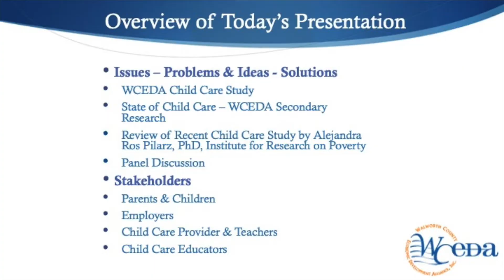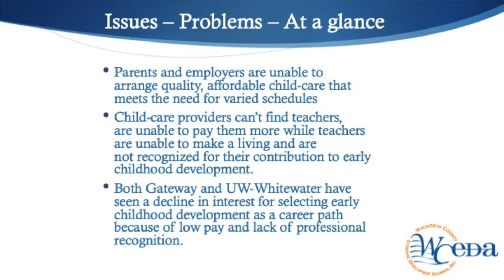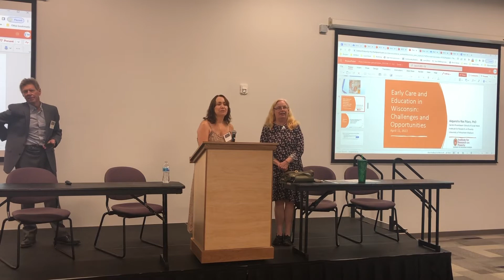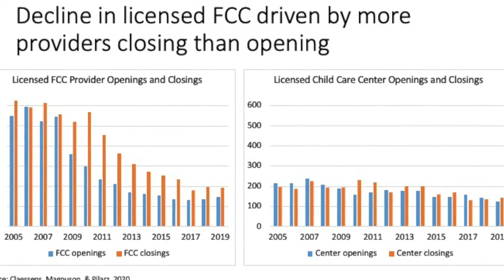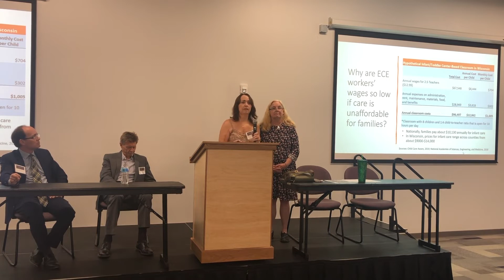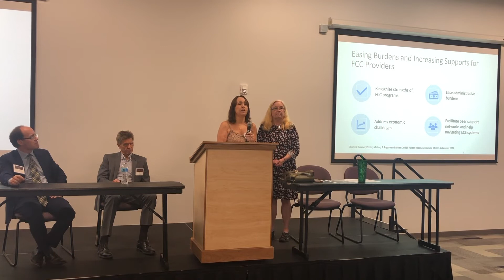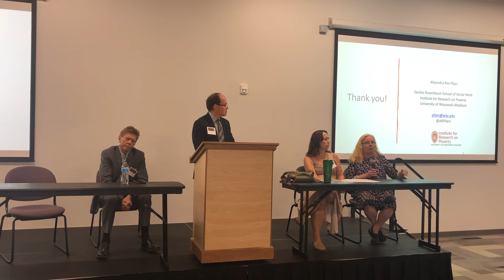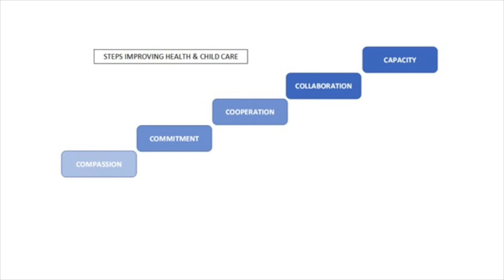Improving Childcare: A Snapshot of the Current Status of this Vital Industry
Available, affordable child care repeatedly comes up near the top of the list of barriers affecting workforce availability. Walworth County Economic Development Alliance (WCEDA) has been contracted by the county to evaluate the status of child care impacting our employers. While the study has not been completed yet, this session will share some glimpses into key issues, findings, and solutions that are being evaluated.

Featuring
John Zinzow, Benefit Concepts & former President of LNH Employee
Child Care Center, LTD
Tami Adams & Debbie Nehs, Lakeland's Little Learners

Whitewater Community Engagement Center, Whitewater, WI

Hosted by
Delavan-Delavan Lake Area Chamber of Commerce
East Troy Area Chamber of Commerce
Elkhorn Area Chamber of Commerce & Tourism Center
Geneva Lake West Chamber of Commerce
Visit Lake Geneva
Walworth County Economic Development Alliance
Walworth County Visitors Bureau
Whitewater Chamber of Commerce